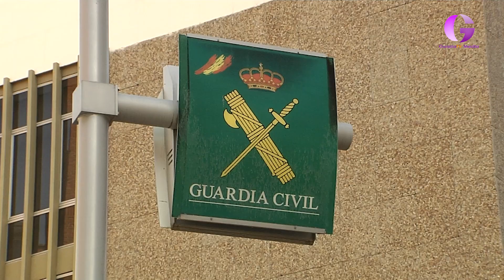Detenidos los presuntos autores de actos vandálicos en Horche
Se trata de dos menores de nacionalidad española que habrían sido los presuntos autores de hasta 18 delitos de daños en vehículos, rompiendo las lunas en un tour que se hicieron por varias calles del municipio.